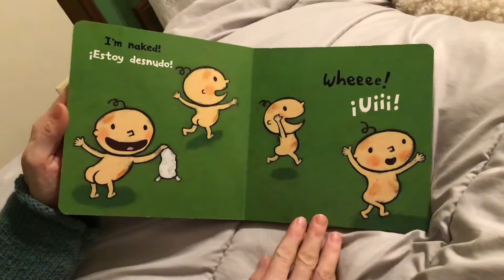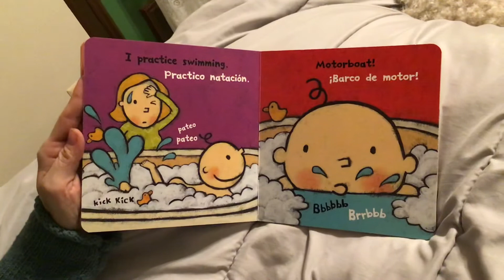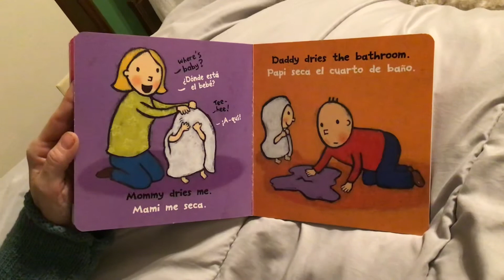Tubby Banito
Please forgive any pronunciation mistakes